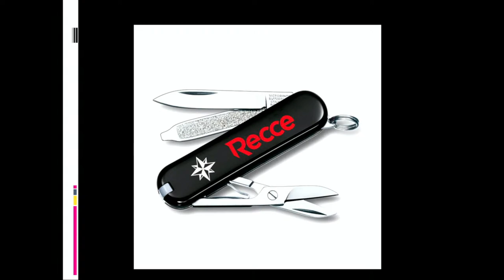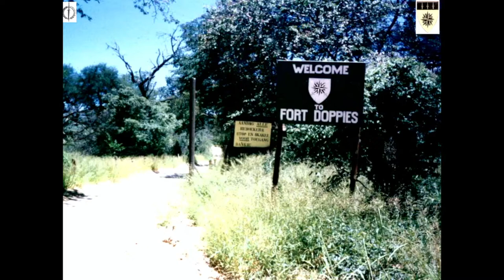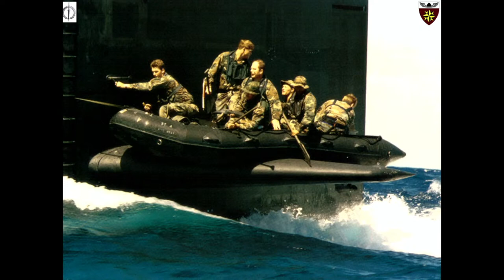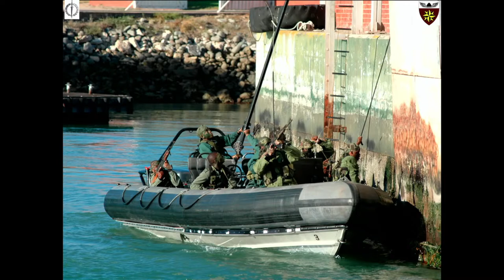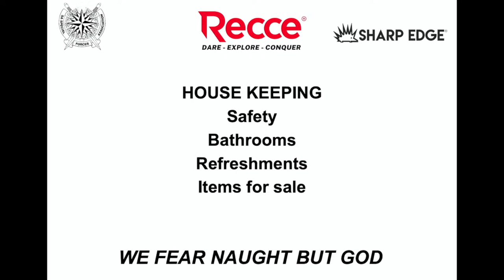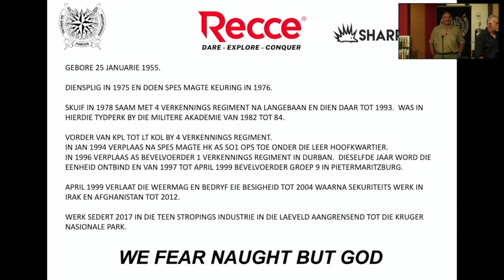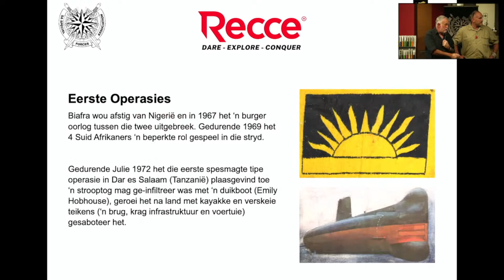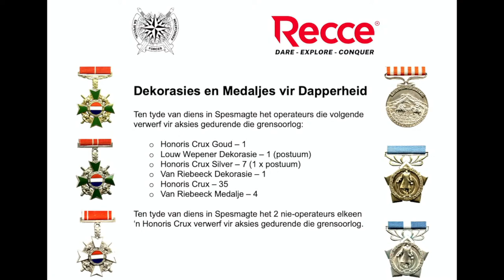Recce Story Night - Crocodiles & Knives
Live Stream Thursday 11 November 2021 at 19:00 from Loft at 9 Venue